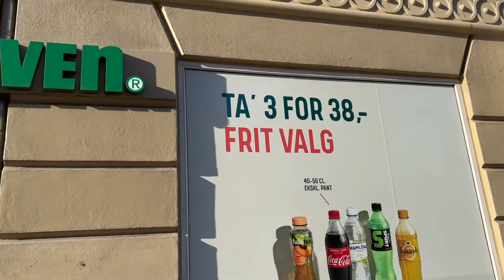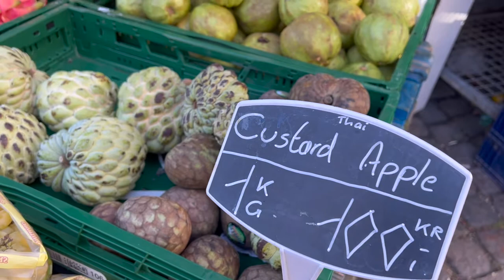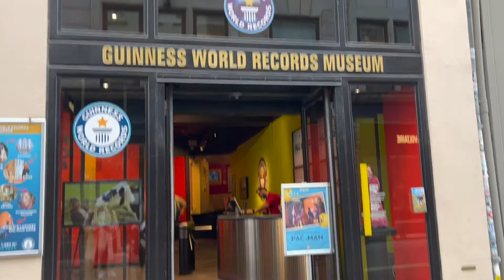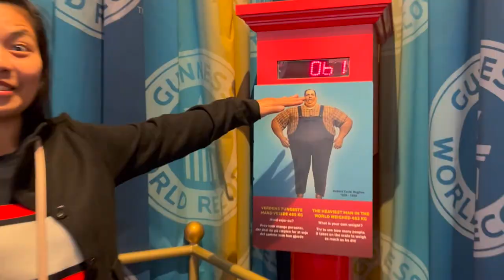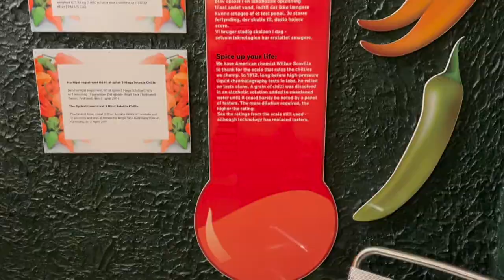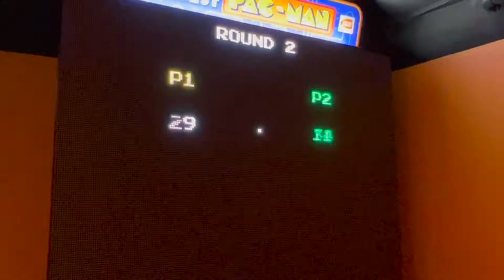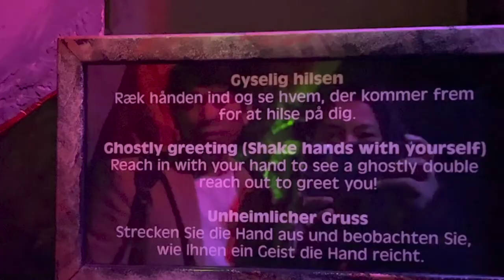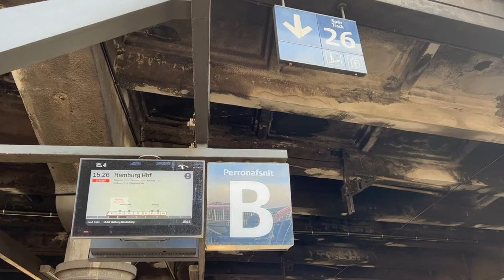Vlog #11 Copenhagen, Denmark 2021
Overnight in a country where there is no more COVID restrictions.